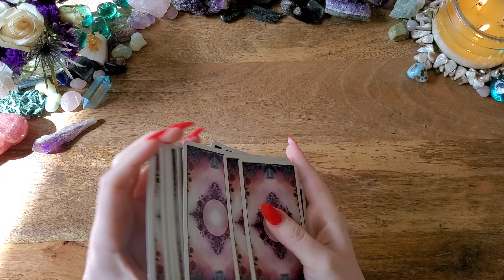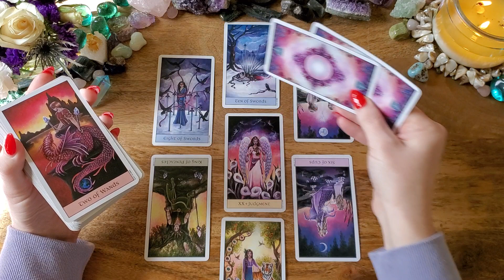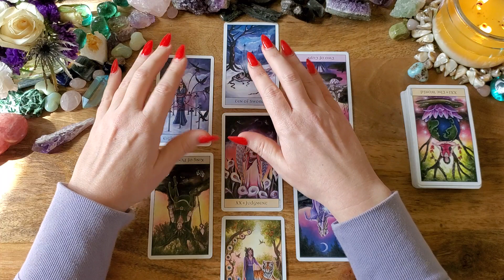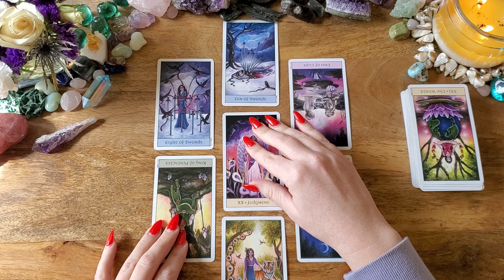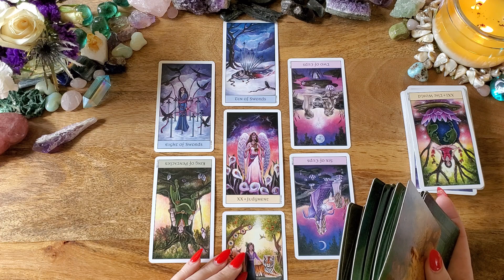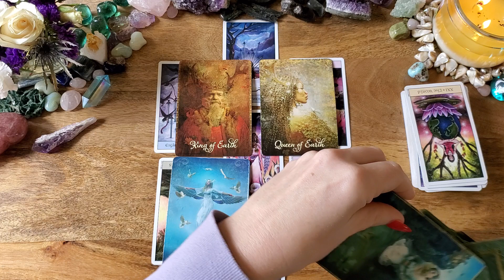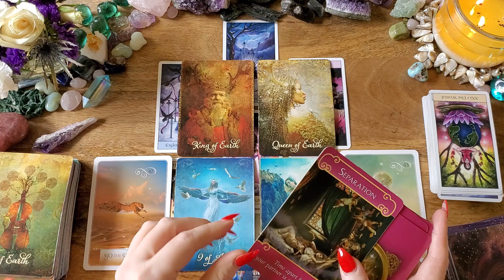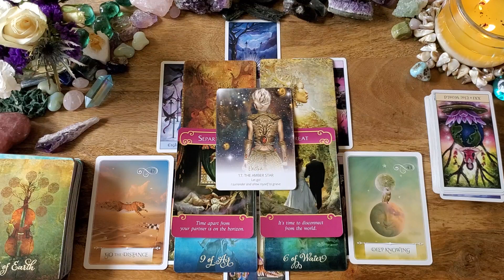Aries**A Major Turning Point Aries!!! Brings So Much Happiness**Libra Full Moon Predictions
This is a Libra Full  Moon tarot reading for Aries Sun, Moon, Rising, Venus or any placement. If you are drawn to this reading, then there is a message here for you.  This reading is from the full moon in Libra on March 28, 2021 until the full moon in Scorpio on April 26, 2021.

-or-

Crystal Visions Tarot
The Good Tarot
Wisdom of the Oracle
Romance Angels: n/a
Star Temple Oracle